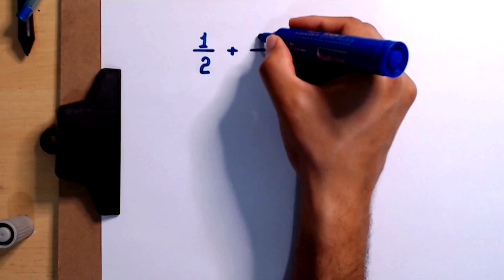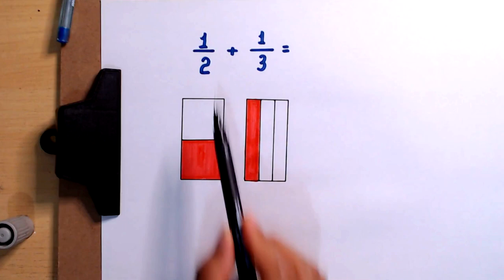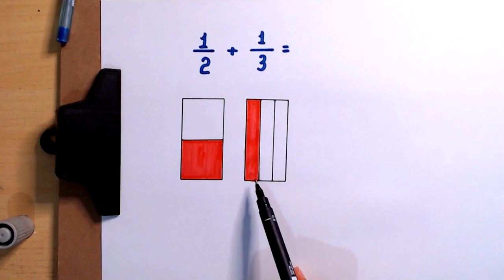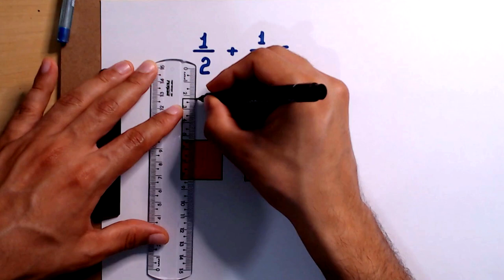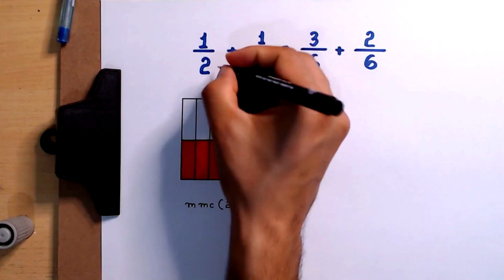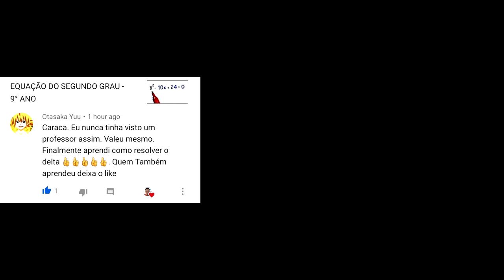ENTENDA A ADIÇÃO DE FRAÇÕES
Olá, amigos. Neste vídeo, apresento uma justificativa para explicar a razão pela qual adicionamos frações da forma que adicionamos. Entenda a adição de frações neste vídeo.